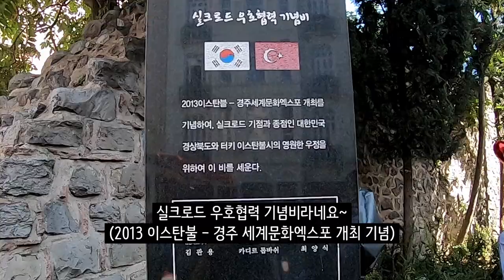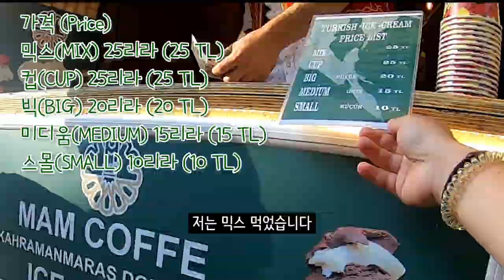돈 주고 터키 아이스크림 장난 당하기 이스탄불 Part 2, Turkish food mukbang & Galata Tower & Bridge Istanbul, Turkey